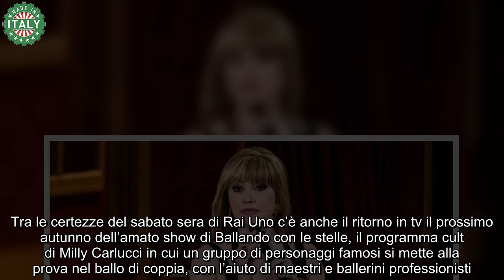Milly Carlucci vuota il sacco su Ballando con le stelle ecco chi decide come comporre il cast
Milly Carlucci vuota il sacco su Ballando con le stelle: ecco chi decide come comporre il cast | Non è lei che sceglie
Milly Carlucci costretta a dipenderà da lui: ecco quale sarà il futuro di Ballando con le stelle.

Tra le certezze del sabato sera di Rai Uno c’è anche il ritorno in tv il prossimo autunno dell’amato show di Ballando con le stelle, il programma cult di Milly Carlucci in cui un gruppo di personaggi famosi si mette alla prova nel ballo di coppia, con l’aiuto di maestri e ballerini professionisti.

Dopo il successo ottenuto con le passare edizioni Milly è pronta a tornare in tv con Ballando con le stelle e a sorprendere ancora una volta il pubblico con nuove storie e nuove coppie.

A determinare il successo del programma del sabato sera di Rai Uno in questi anni non è stato solo il cast, che si rinnova di anno in anno, ma anche la giuria che con i suoi componenti dal carattere forte ha spesso dato del filo da torcere a concorrenti e professionisti.

Al momento, la Carlucci è al lavoro per delineare il cast e la giuria della nuova edizione di Ballando, ma in un’intervista rilasciata a Davide Maggio ha spiegato che il potere non è nelle sue mani, bensì in quelle di qualcuno di più potente, vediamo di chi si tratta.